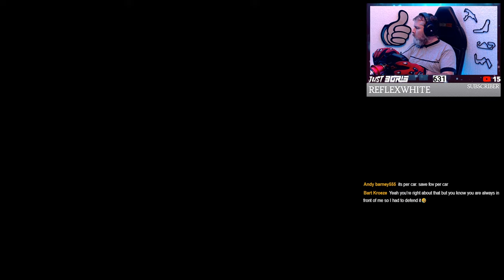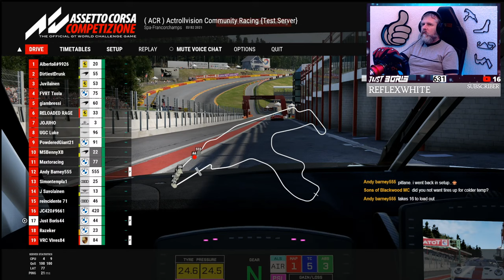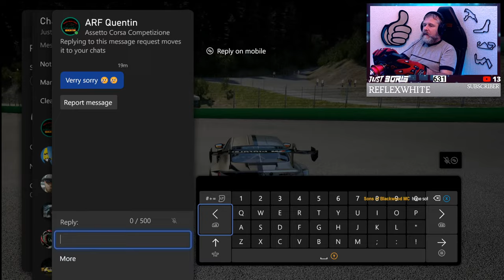FBR Acadamy , Xbox Series X, Csl dd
Its the FBR acadamy race, its @ Imola and you can only drive the 2 brands, o this will be fun!

We are well on our way now to my goal when i started this Sim racing and Youtube interest of 1k Subscribers, if you like my content and have not yet Subscribed to my channel then please think about hitting that button as it will mean a lot for the growth of the channel, for everyone who has already Subscribed Thank you so much it is very much appreciated!!!

✅My Setup: Fanatec Csl DD, V3 Pedals, Formula V 2.5x Wheel Next level racing F-GT Rig

     💻AMD Ryzan 7 5800X
     💻Crucial 8gb DDR4 x4 (32gb)
     💻500gb m.2
     💻500gb WD Blue

🎤Logitech C922 Web Cam